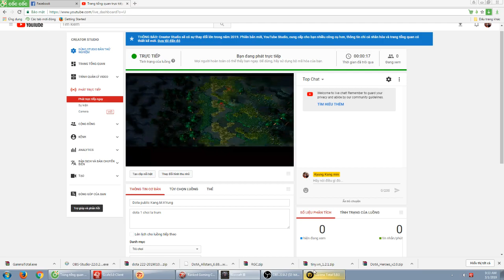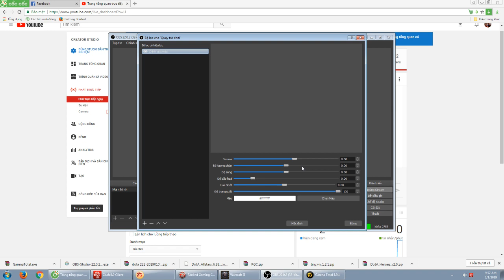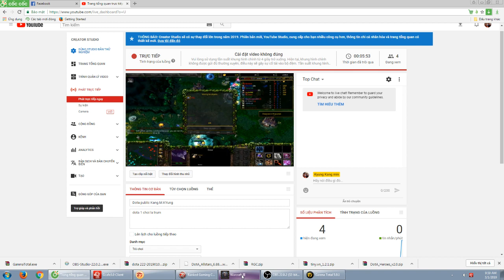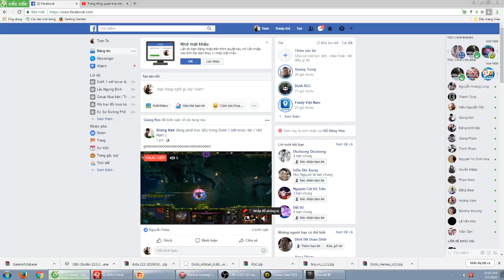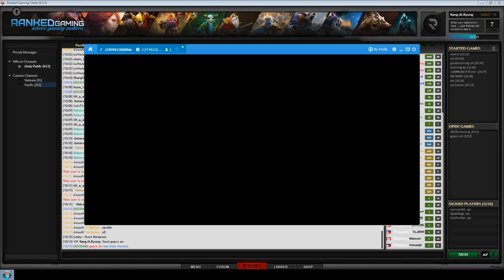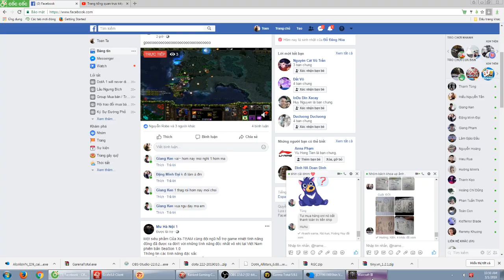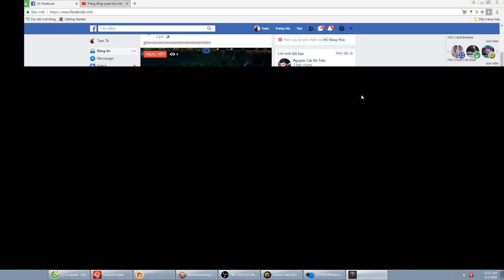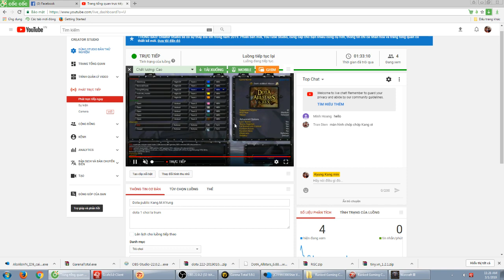Dota public Kang.M.KYung